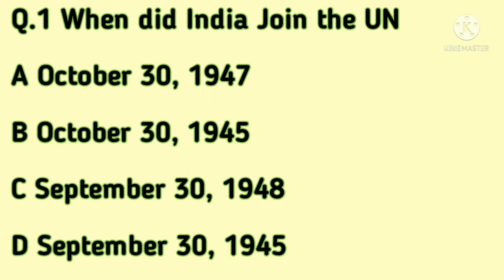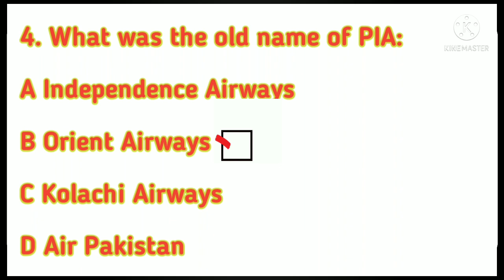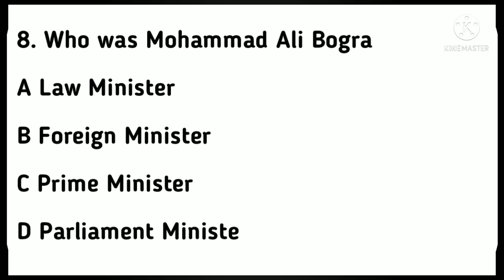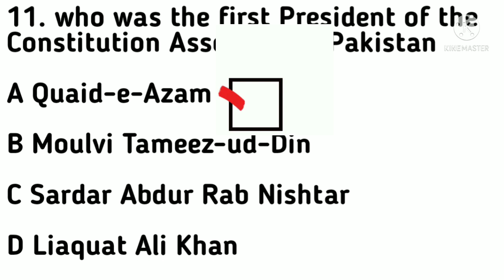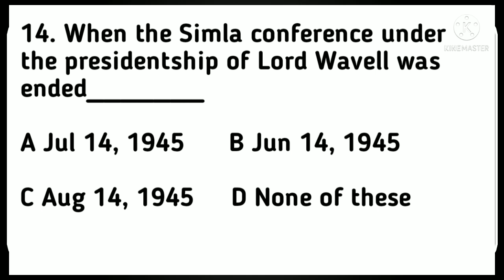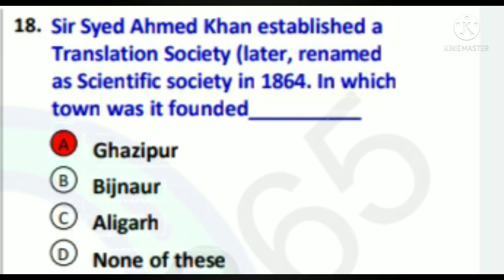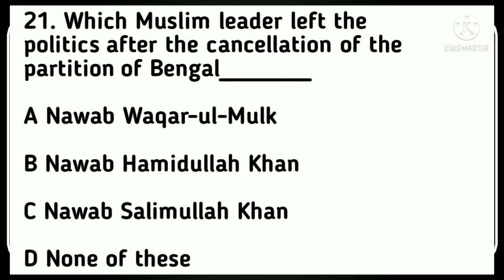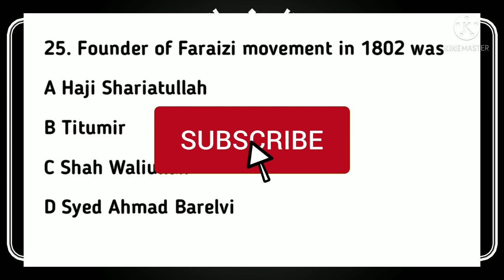PPSC General knowledge MCQS NTS FPSC CSS PMS